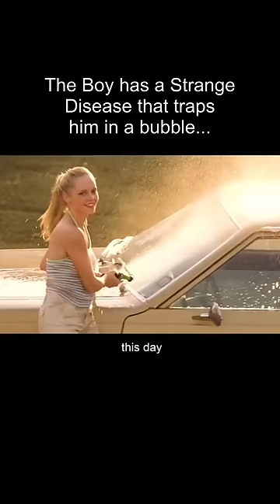Boy is Trapped in Room because of Rare Disease...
Visual Edited Clips from Bubble Boy